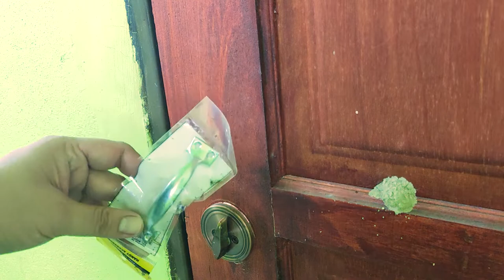[ENG Sub] Vlog: Studio Baru! (New Studio) Part 3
Hi guys!

Please TURN ON SUBTITLES for ENGLISH thank you.

Maaf atas kelewatan. Kali ni saya cuba untuk potong rak kayu menggunakan drill gergaji. Dan hasilnya anda boleh tengok didalam video ini

Sorry for the delay. I try to cut the wooden shelves by using saw drill. You can see the result in this video.

Thanks Again